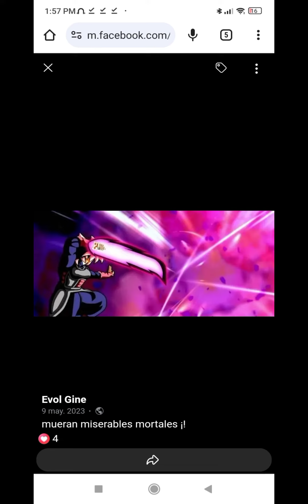Mi Cuarto Video editando con Capcut